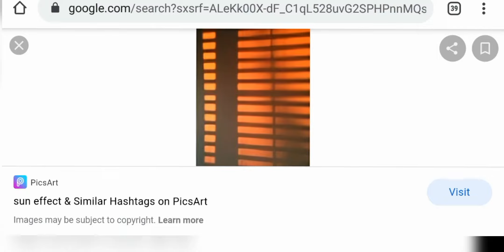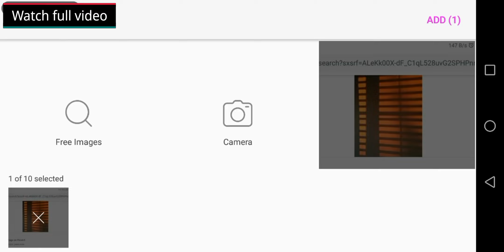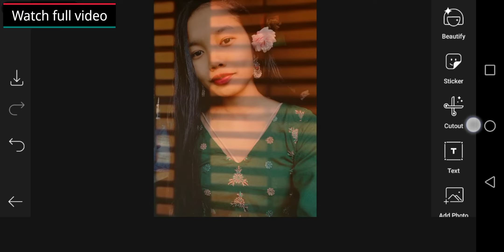Window Sunkissed Effect - Picsart Tutorial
In this video You will learn how to Edit Sunkissed window Effect by Picsart Mobile Application in easy way.

In Frame :- Kristina Cdy

Music/Songs :- Something Good.

And don't forget to click notification 🔔 Bell for more exclusive videos.
Thank you lovely people. 😊